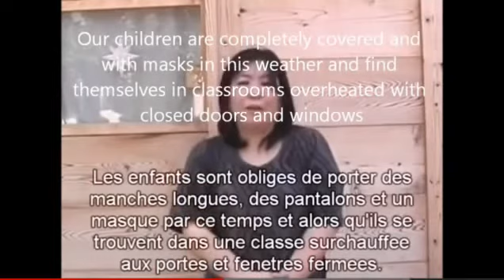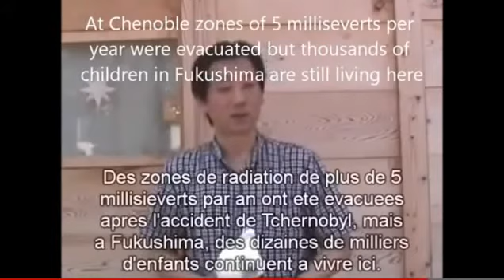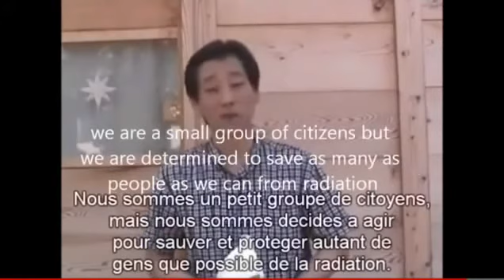S.O.S from Fukushima shared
I found this video a long time ago and just stumbled upon it again.  I wonder how these families are doing today